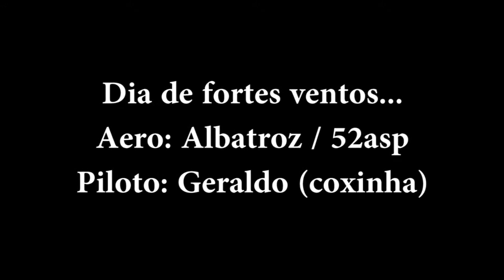Geraldo com seu Albatroz num dia de ventos fortes em Teixeira de Freitas BA